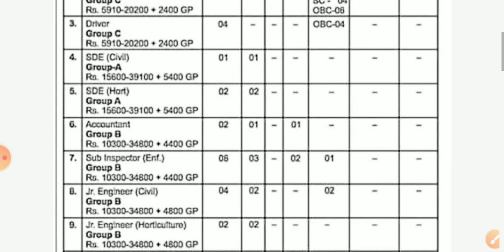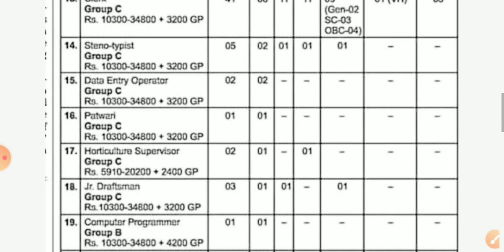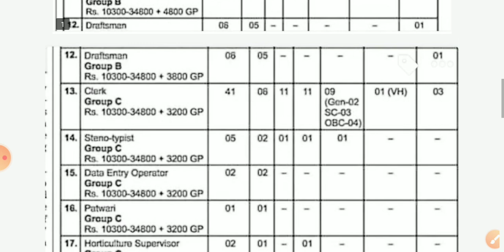chandigarh recruitment 2021 chandigarh nagar nigam bharti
Chandigarh nagar nigam recruitment
hssc news
hssc result
hssc update